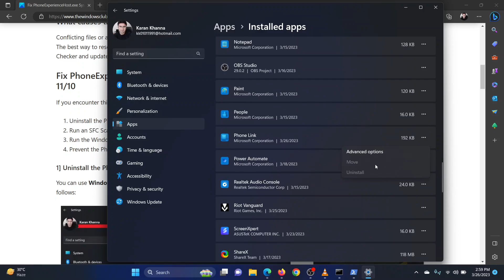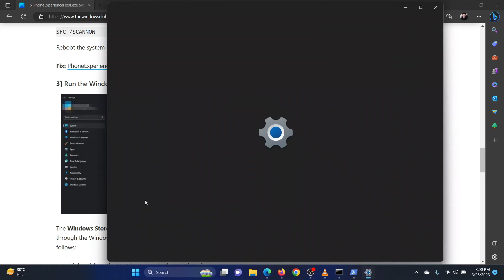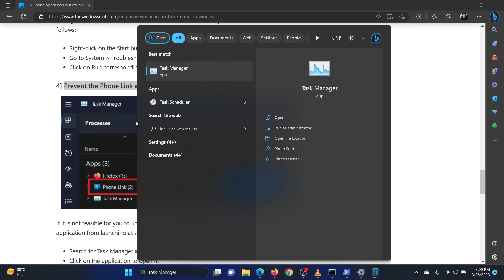Fix PhoneExperienceHost.exe System Error on Windows 11/10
Windows introduces a few tools that are not a part of the original Windows package but can be downloaded from the Microsoft Store to enhance user experience. One such application is the Phone Link app. Users have mentioned seeing a System Error with this app PhoneExperienceHost.exe error.

If you encounter this error on your system, please try the following solutions sequentially:

1] Uninstall the Phone Link application through Settings or PowerShell

2] Run an SFC Scan

3] Run the Windows Store Apps troubleshooter

4] Prevent the Phone Link application from running at startup

Timecodes:
0:00 Intro
0:22 Uninstall Phone Link application
0:57 Using PowerShell command
1:18 Run SFC Scan
1:46 Run Windows Store Apps troubleshooter
2:17 Prevent Phone Link app to run at Startup